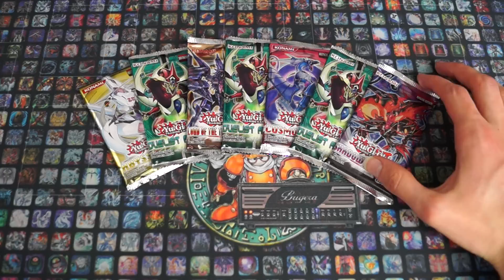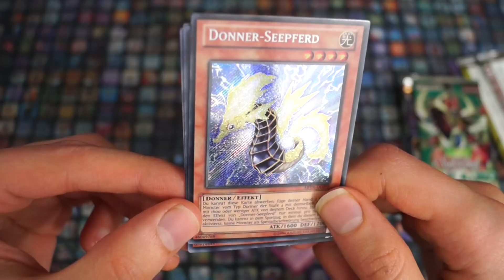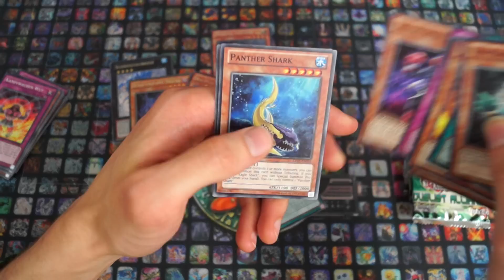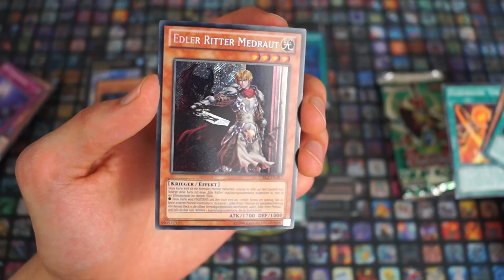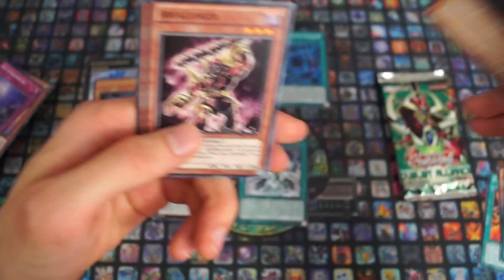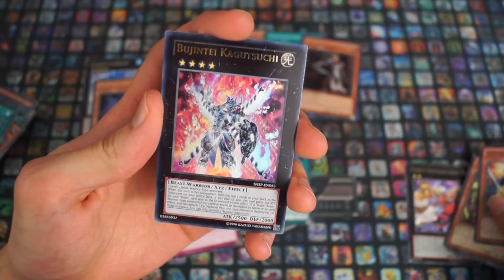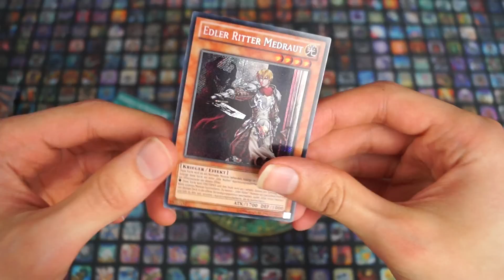Opening - Zufällige Yu-Gi-Oh! Packs #10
Heute gibt es nach langem Standby-Betrieb das 10. Random Pack Opening. Viel Spaß :)

PS: Sorry für den lahmen Sound. Computer wollte nicht die Tonspur aufnehmen. Daher Onboard-Sound der Kamera.

Meine Stative:
Mein Audioequipment:
Meine Kameras:
Custom Playmat:
Renebrain-15